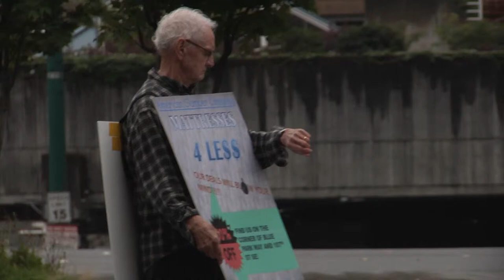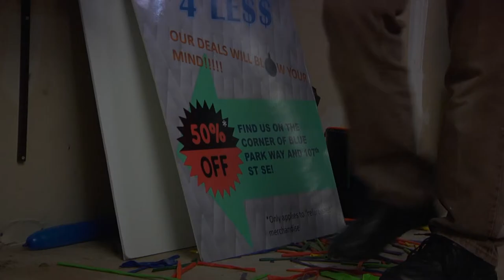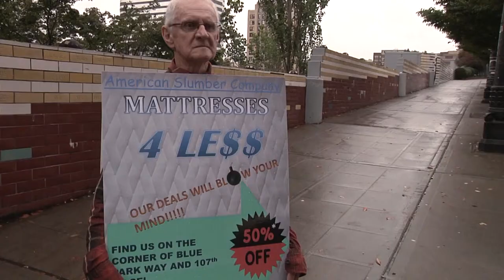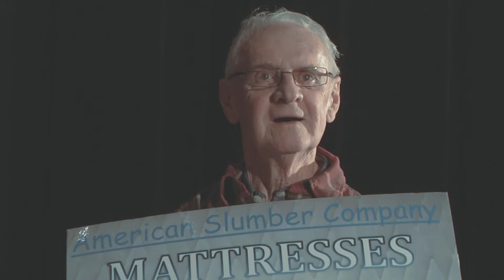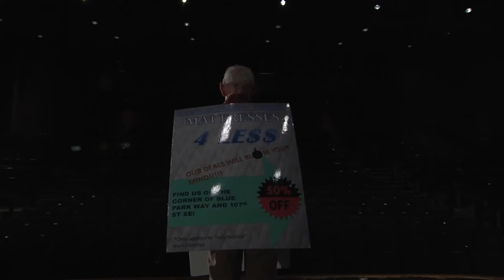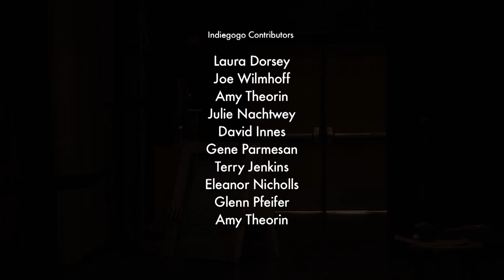SB9 Ballard PT02 Film: Air Pressure